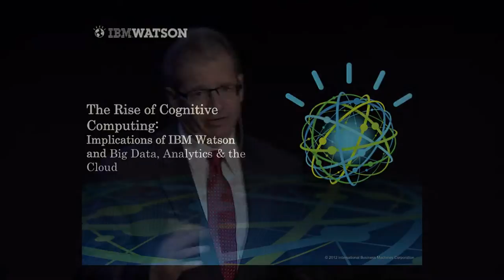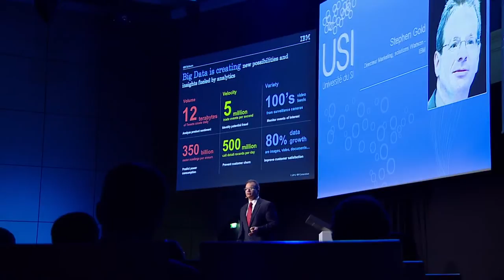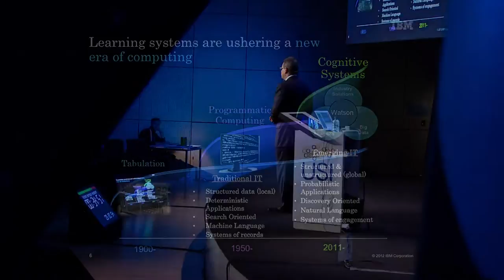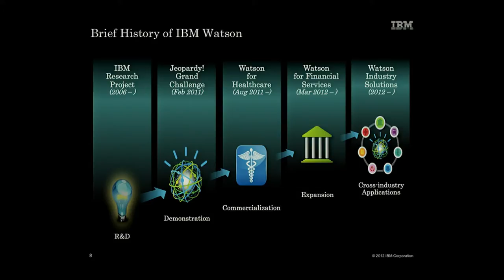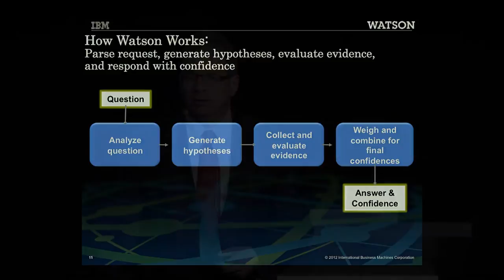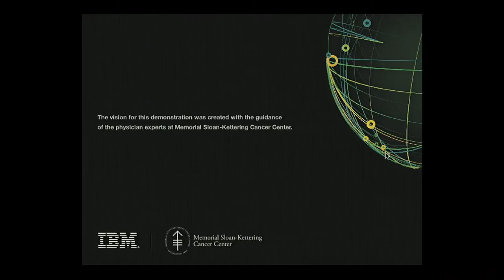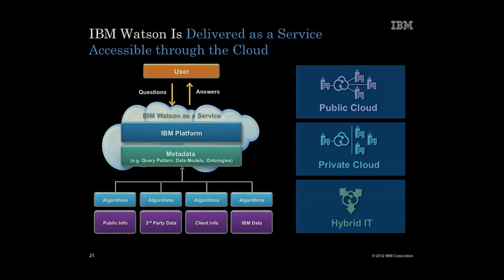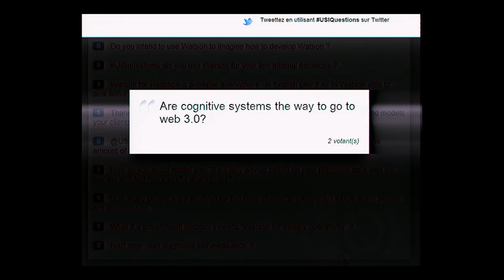The rise of cognitive computing: IBM Watson and next generation system - Stephen Gold at USI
IBM's Watson captured the imagination of over 34 million viewers when it beat the all time champions of the US game show, Jeopardy!
But as impressive as this accomplishment was, it was only the beginning.
IBM is working with leading organizations across industries to put Watson to work. The possibilities are endless!